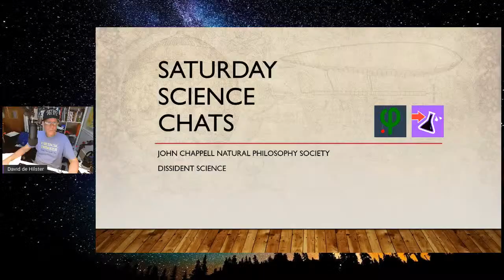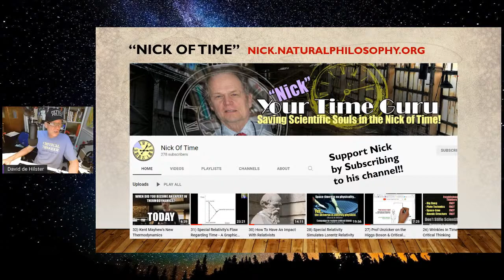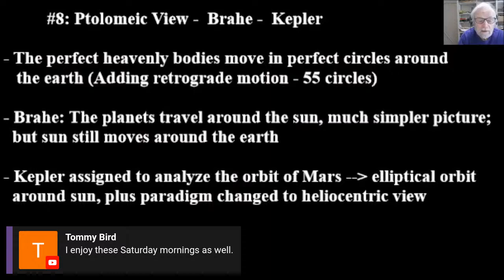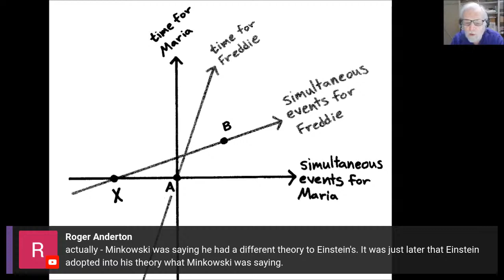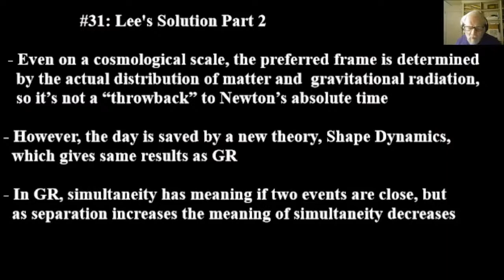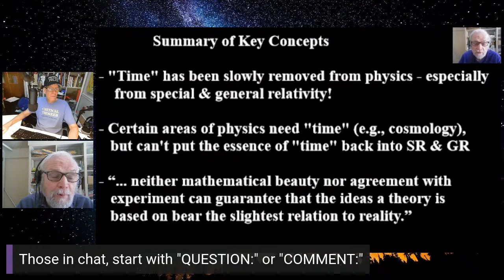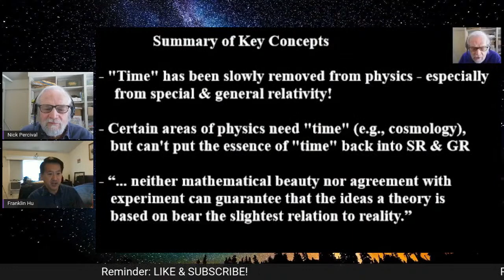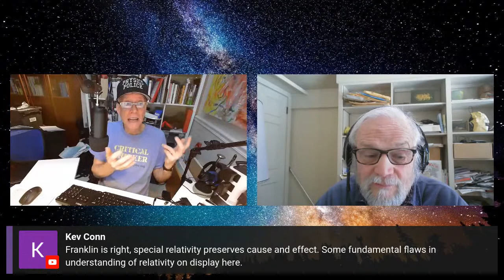The Past-Present-Future of Time in Physics - with Nick Percival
Part of our series the "Evolving Perspectives on the History of Science". This is Part 1 of the 3 part series on "The Past-Present-Future of Time in Physics", draws from Prof. Lee Smolin's book "Time Reborn", to describe the history of physics which shows that the essence of "Time" has been removed from physics - culminating in relativity. Part 2 will look in detail on the transition from 19th century physics to Special Relativity. Part 3 shows how to put the essense of "Time" back into physics by, ironically, replacing the human concept of "Time" with an inherently physical, operationally defined physics construct that has all the essence of "Time" EXCEPT that it does NOT have its own dimension and which is currently used in GPS.